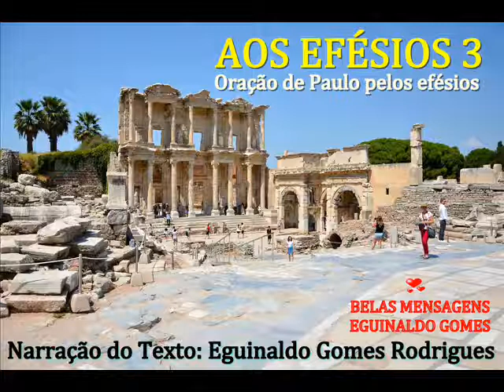AOS EFÉSIOS 3 - ORAÇÃO DE PAULO PELOS EFÉSIOS - PALAVRA DE DEUS